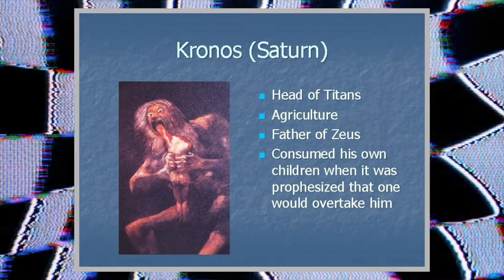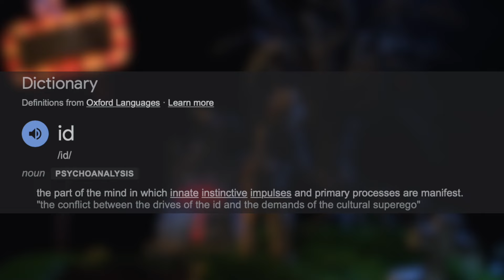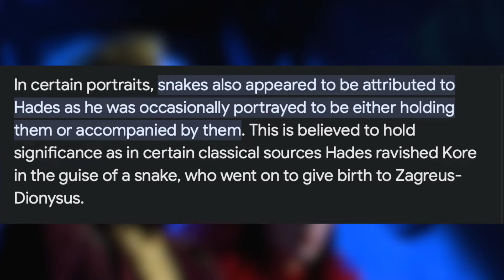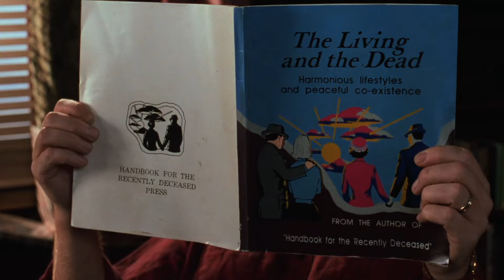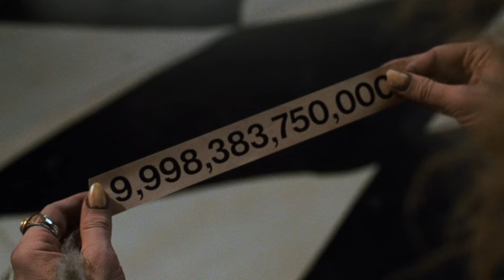Tim Burton's Beetlejuice EXPLAINED - Saturn Sandworms & Time - The Deeper Meaning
Tim Burton's Beetlejuice from 1988, starring Michael Keaton, Winona Ryder, Alec Baldwin, Catherine O'hara, and Gene Davis. The deeper meaning and film analysis of Beetlejuice. What does Saturn and Sandworms represent in Beetlejuice. Film Theory for Beetlejuice. Beetlejuice 2 trailer and release date. Beetlejuice Beetlejuice film theories, trailer and coming release date. Michael Keaton leaked Beetlejuice. Edward Scissor Hands and the nightmare before Christmas clips. Beetlejuice 2 all piratical effects, and no CGI. The Beetlejuice sequel. Beetlejuice deleted scenes, Beetlejuice alternative scenes.

-  The Shadows Waltzed - Trevor Kowalski
-  Chronicles of a Mystic Dream
-  The Friendly Ghost - Arthur Benson